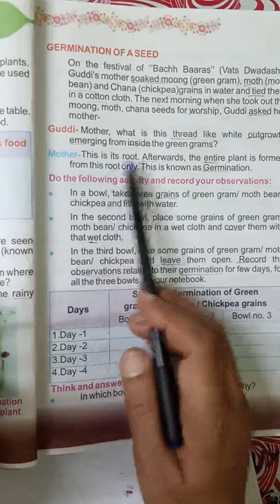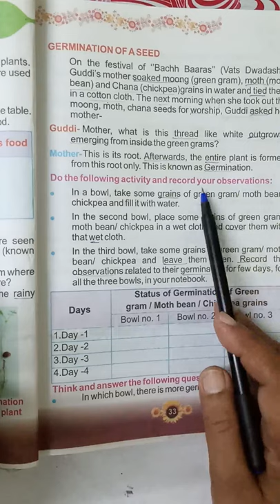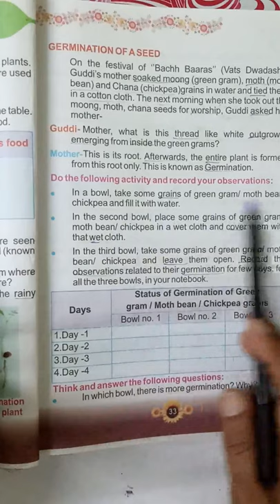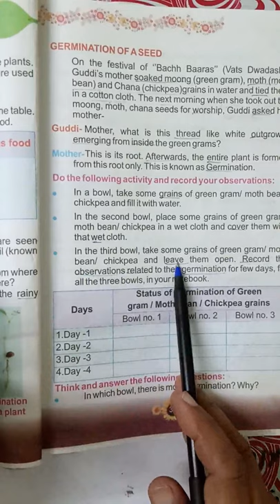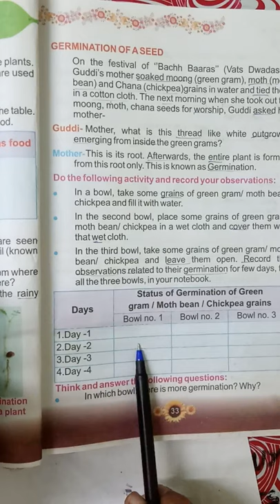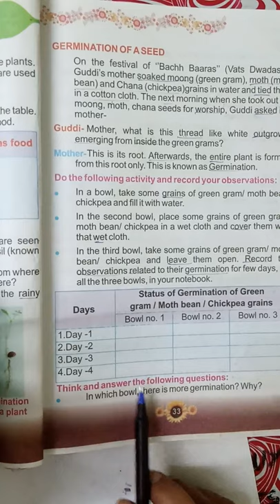class 5 evs seed becomes plant (part 2)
Learn class 5 evs seed becomes plant briefly in easiest way